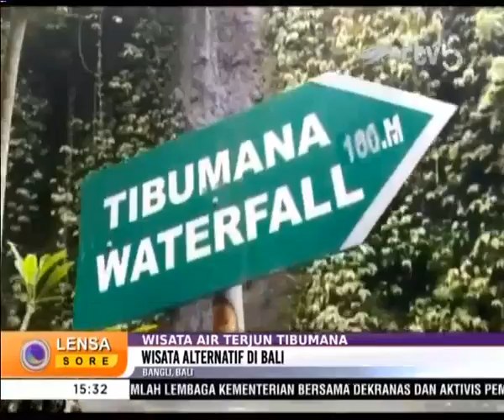Wisata Air Terjun Tibumana Wisata Alternatif di Bali